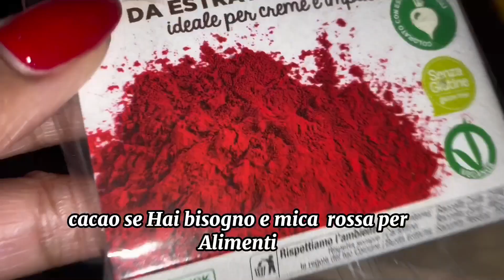COME FARE LIP GLOSS EN CASA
Fai Il Tuo Lip Gloss Con Zero Waste